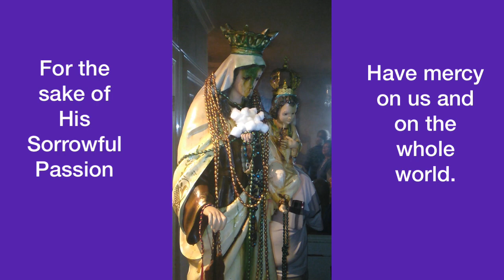Seek True Happiness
Many people seek happiness in the material world while ignoring the spiritual component.  In the Holy Bible gives us the directions for finding happiness.  I call it my spiritual GPS (God’s Plan for Salvation).